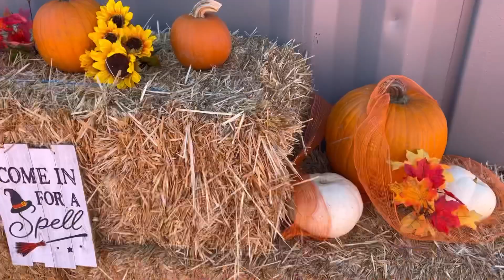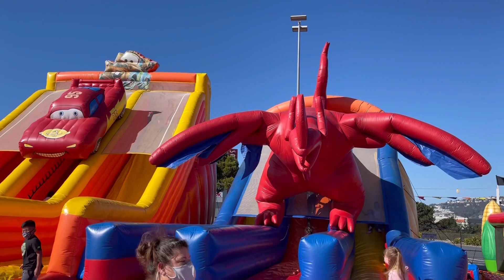Pumpkin patch Jumper | Nước Mỹ Diệu Kỳ 10 | Halloween 🎃 | Pumpkin Ở Mỹ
Cảm ơn ca nhà da xem video chúc cả nhà vui vẻ bình an hạnh phúc nhé
I love all everyone 🍀🍀🍀🍀🥰🥰🥰🥰